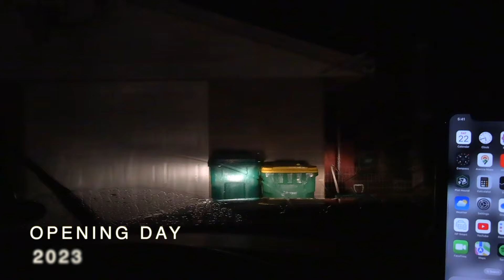PUBLIC LAND GOBBLERS: spring thunder in the big woods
Follow along as I try to best a big woods gobbler on public land.  This is my rookie year of spring turkey hunting and even though my skills aren't technically sound I still manage to get in close on fired up birds utilizing decoys and calls.  If you are new to turkey hunting, I hope you find inspiration to get out there and give chasing spring turkeys a shot.  Good luck out there!